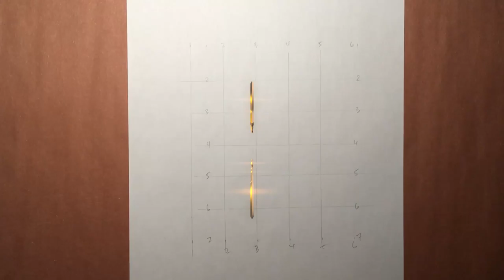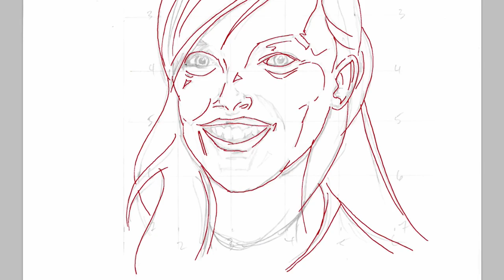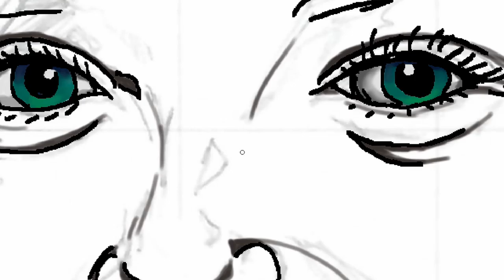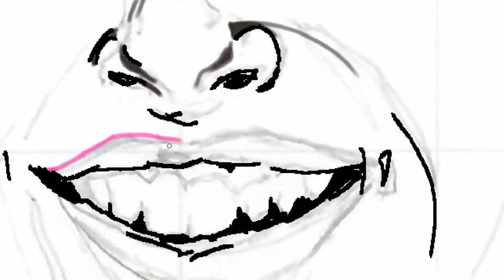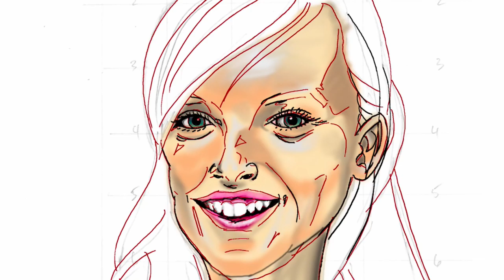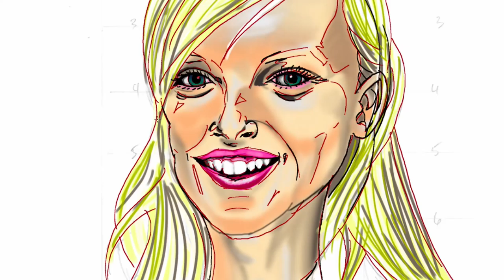Drawing Canadian actor, writer, director and producer, Sarah Polley as Comic Art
James finishes a satisfying comic book version in a time-lapsed video of Canadian actor, writer, director and producer, Sarah Polley